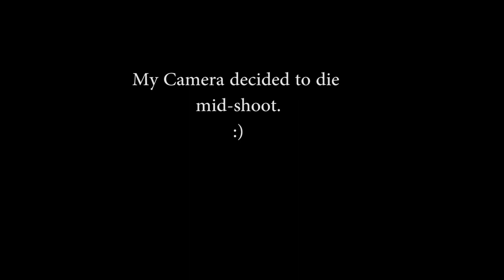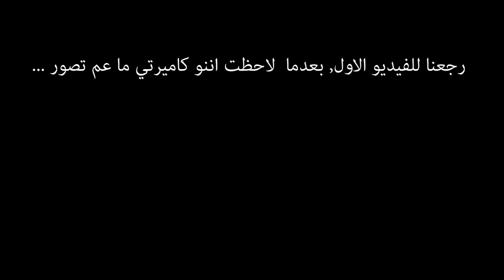تحدي المكياج مع اختي- The Blindfolded Makeup Challenge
قررت نحن و قاعدين بالبيت بسب الكورونا اننو اتسلى مع اختي- او بالاحرى-هي تتسلى فيني. كتير مبسطتنا بتصويروا و متل ما شفتوا ضحكنا كتييير. انشالله يعجبكم الفيديو !
So since we are at home because of Corona and we've got nothing to do, my sister and I decided to do The Blindfolded Challenge and film the video and putt it on YouTube as a great memory of how much we had fun that day, 'cause, why not?
Hope you liked it and had fun watching my sister torturing me, because i actually did.

MY INSTAGRAM FAM:
 HELLOOOOOO THANK YOU FOR ALWAYS BEING BESIDE ME AND SUPPORTING ME . I LOVE YOUUU!